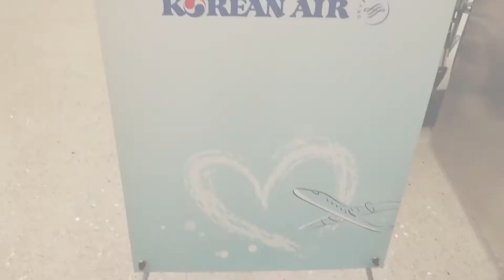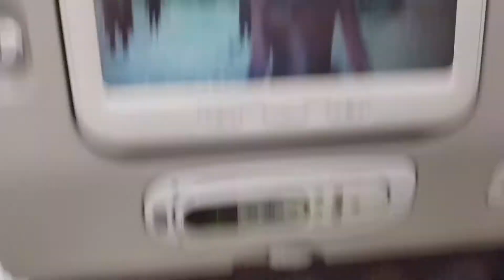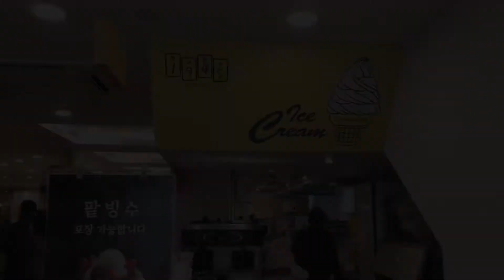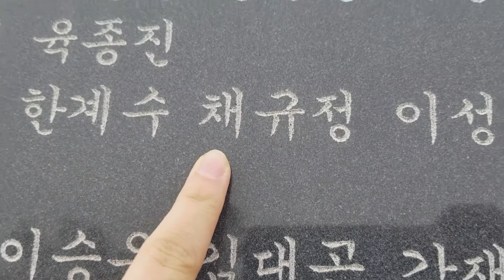JUST Travels - Gimjae, South Korea | JASVlogs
Just Friends, Just Hanging Out, Just JAS.

The first of JUST Travels! Traveling in the city of Gimjae in South Korea, hanging with family and eating good food.

Videographer: @jjchae_